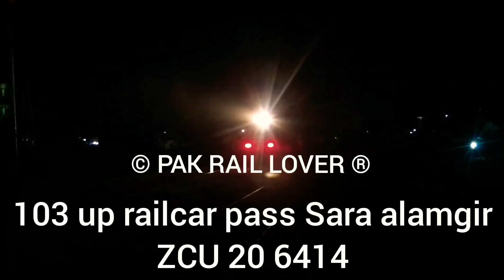5 passingers trains actions covreige my home town Sara alamgir